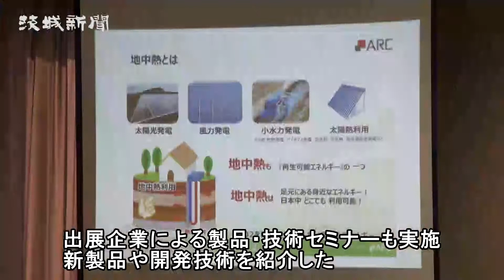最新技術がズラリ 環境・新エネルギー技術展示会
いばらき成長産業振興協議会（宮田武雄会長）環境・新エネルギー研究会の技術展示会が23日、茨城町長岡の県工業技術センターで開かれた。同研究会の16社に加え、「循環型社会を目指すつくばフォーラム」の６社が共同出展し、新製品や開発技術を紹介した。

会場には、地中熱ヒートポンプやレアメタルのリサイクル技術など、県内各企業が開発した最新技術がずらりと並んだ。中でも、大気調査や災害調査などで活躍が期待されるアストロン（鹿嶋市）の「係留型ロボット飛行船」や、宇部工業（山口県宇部市）の多機能小型作業船「ＵＤ―１」などの映像が注目を集めた。
宇部工業の担当者は「ＵＤ―１は、池や河川などの閉鎖的水域での作業に能力を発揮する。卓越した機動性と多機能性で施工費を抑えることができる」とＰＲした。